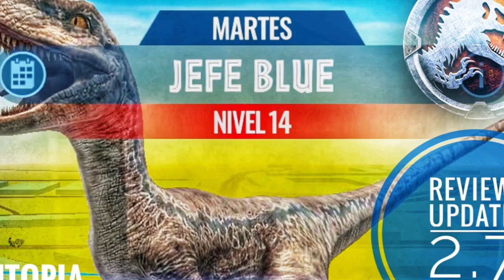🦃¡ASALTO DODO!🦃 ¡ataque en BANDADA y golpes en GRUPO! - Jurassic World Alive [Fritopia Go]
*Nuevos diseños a cortesía de: "asce.dsign", en Instagram!! A seguirlo tod@s!!

Fritonian@s!!
Hoy en JurassicWorldAlive​​​​​​​​​​​​​​​​​ AsaltoDeDodo​​ o DodoStrike​​​​ con la mejor estrategia!!​